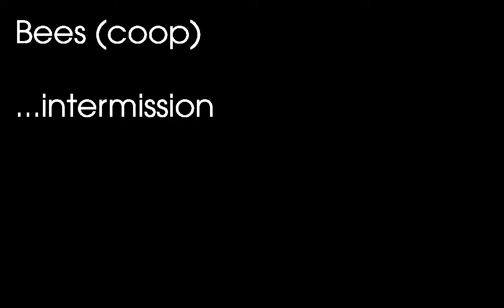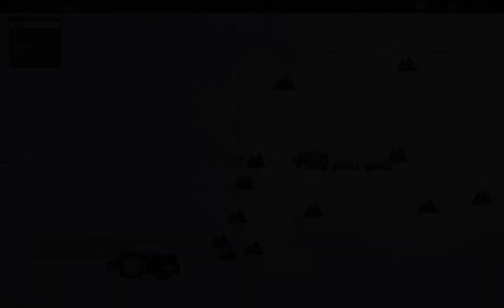Folk ARPS Helo pilot's picnic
A brief interlude during a Folk ARPS session. The mission is a coop called Bees.

And no, Madrak still hasn't seen a vet about that.